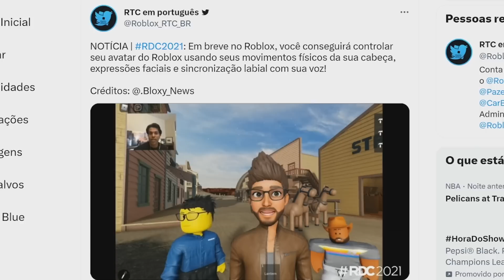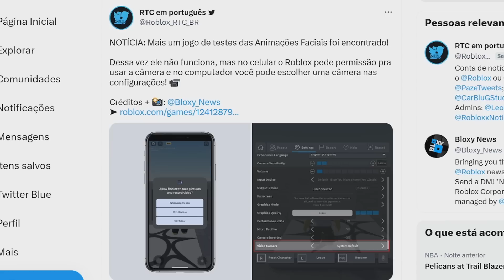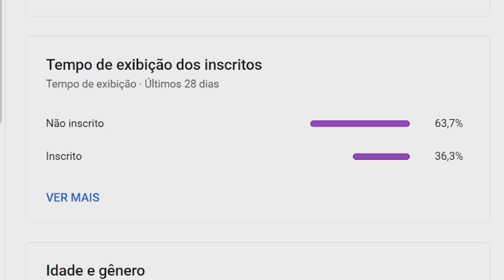TESTAR AS ANIMAÇÕES FACIAIS COM WEBCAM ANTES DO LANÇAMENTO NO ROBLOX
Como testar as animações faciais com webcam no roblox antes do lançamento